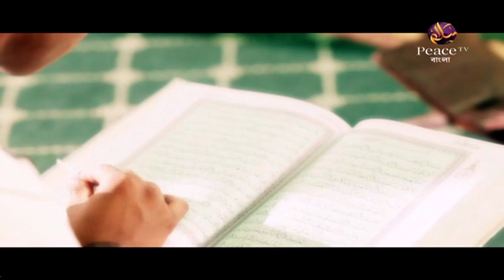৩৬.১৭ সত্য মিথ্যা। ইসলামবিরোধী কাজসমূহ। শাইখ আব্দুর রাজ্জাক বিন ইউসুফ। পিস টিভি বাংলা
টাইটেলঃ ইসলামবিরোধী কাজসমূহ

উল্লেখযোগ্য ট্যাগসমূহঃ
Bangla Waz
Ahle Hadith
Sahih Aqida
Sahih Hadith
Salafe Salehin
ইসলামিক ভিডিও
সহীহ আকীদা
সহীহ হাদীস
আহলে হাদীস
সালাফী
সালাফে সালেহীন
বাংলা ওয়াজ